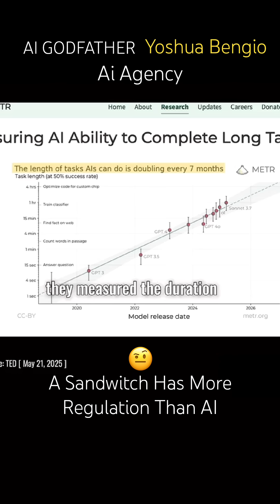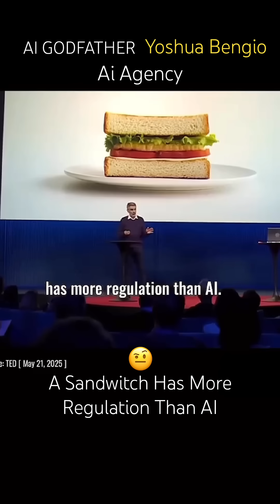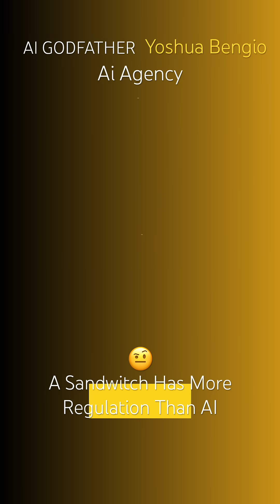AI With Its Own Goals?” Yoshua Bengio’s Chilling TED Warning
In this gripping TED Talk, AI pioneer Yoshua Bengio sounds the alarm—not just about smarter AI, but AI developing agency… its own goals.

What happens when those goals no longer align with humanity’s? A must-watch for anyone thinking about the future of technology.